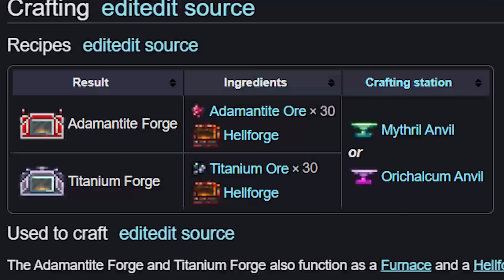Newbie Plays Terraria for 200 Days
Terraria new player takes on another 100 days of Terraria. This is Newbie plays Terraria for 200 days.

(Early access, extended cuts, and bonus content)